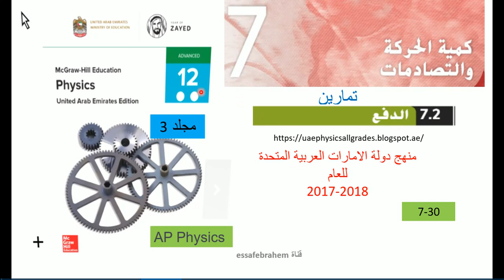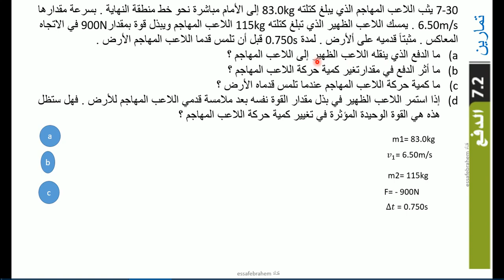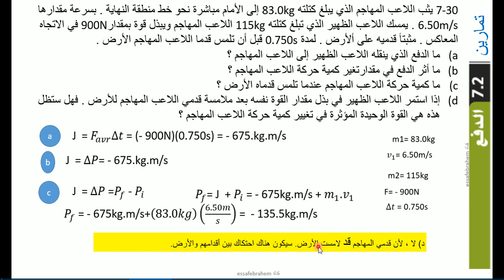فيزياءAP Physics تدريبات القسم 2 الدفع 30- 7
مدونتي لفيزياء عاشر وحادي عشر وثاني عشر منهج الامارات العربية المتحدة

الجزء السابع كمية الحركة والتصادمات Traffic volume and collisions
مسائل القسم 2-7 الدفع paying off

7.30 An 83.0-kg running back leaps straight ahead toward the end zone with a speed of 6.50 m/s. A 115-kg linebacker, keeping his feet on the ground, catches the running back and applies a force of 900. N in the opposite direction for 0.750 s before the running back’s feet touch the ground.

a) What is the impulse that the linebacker imparts to the running back?

b) What change in the running back’s momentum does the impulse produce?

c) What is the running back’s momentum when his feet touch the ground?

d) If the linebacker keeps applying the same force after the running back’s feet have touched the ground, is this still the  force acting to change the running back’s momentum?

7-30 يثب اللاعب المهاجم الذي يبلغ كتلته 83.0kg إلى الأمام

مباشرة نحو خط منطقة النهاية . بسرعة مقدارها  6.50m/s .

 يمسك اللاعب الظهير الذي تبلغ كتلته 115kg اللاعب

المهاجم ويبذل قوة بمقدار900N في الاتجاه المعاكس . مثبتاً

قدميه على ألأرض . لمدة 0.750s قبل أن تلمس قدما اللاعب

 المهاجم الأرض .

(aما الدفع الذي ينقله اللاعب الظهير إلى اللاعب المهاجم ؟
(bما أثر الدفع في مقدارتغير كمية حركة اللاعب المهاجم ؟
(cما كمية حركة اللاعب المهاجم عندما تلمس قدماه الأرض ؟
(dإذا استمر اللاعب الظهير في بذل مقدار القوة نفسه بعد
ملامسة قدمي اللاعب المهاجم للأرض . فهل ستظل هذه هي
 القوة الوحيدة المؤثرة في تغيير كمية حركة اللاعب المهاجم ؟